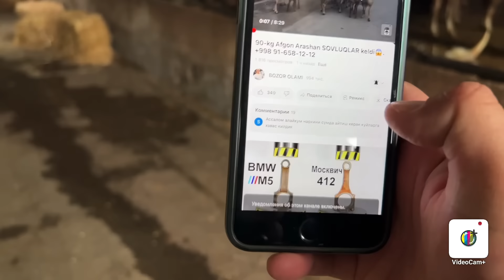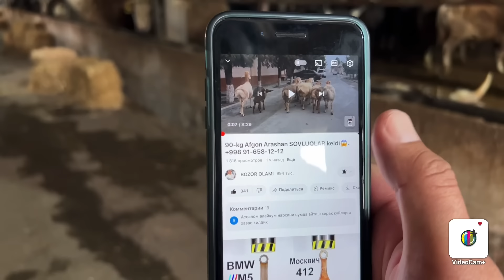50-ta OT BOQISH SIRLARI XAQIDA UDAR VIDEO 2024. 🥩